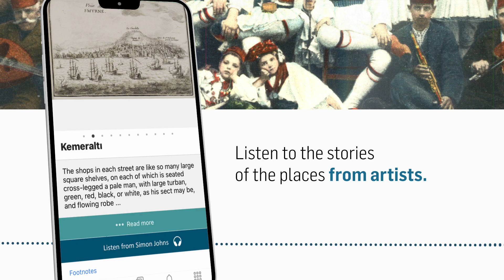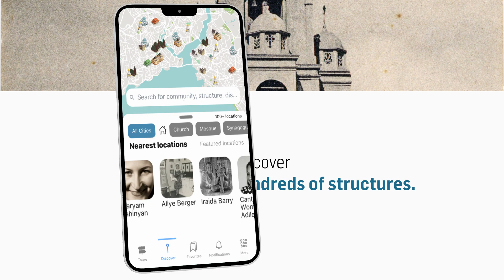Discover İstanbul, Ankara and İzmir with KarDes mobile application!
With the personal tour guide KarDes, you can take memory tours, listen to the multicultural history of cities through the voices of artists, and learn the hidden stories of neighborhoods from its residents.